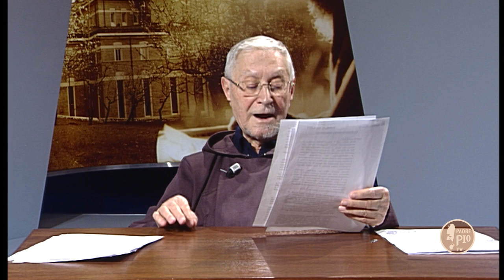5 Minuti con Padre Pio 28 Marzo 2019